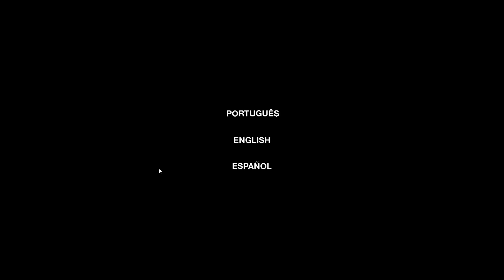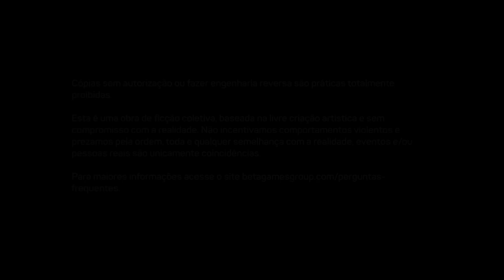171 o GTA BRASILEIRO, novo gameplay e novo mapa MUITO MAIS ELABORADO, grandes novidades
171, o GTA BRASILEIRO, ganhou uma nova versão e com isso, venho com uma gameplay insana de tudo o que o jogo tem para nos oferecer ATÉ AGORA!

Bora conferir o que o 171 promete? TA IRADO DEMAIS!!!

GCM GAMES